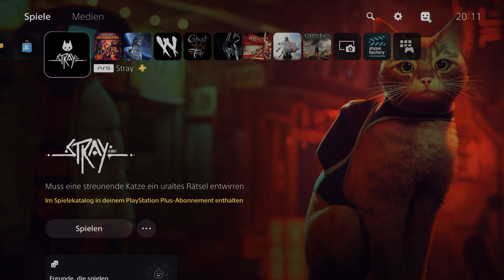STRAY PS5 Gameplay Walkthrough Part 1 | Die Gang auf reisen! (FULL GAME)